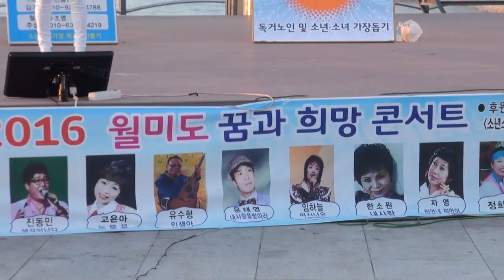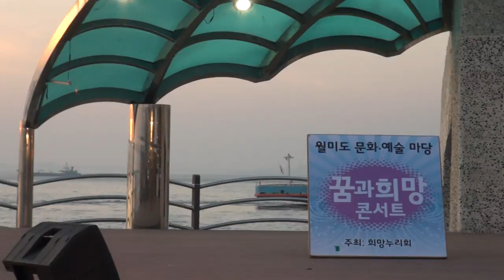임하늘 가수 월미도갈메기홀꿈과희망콘서트16-7-8편집자 장털보